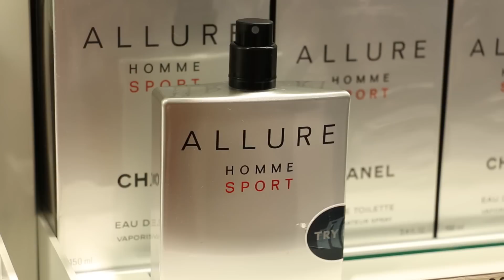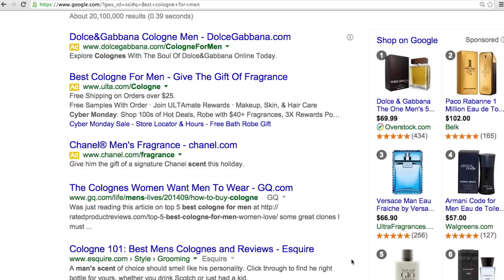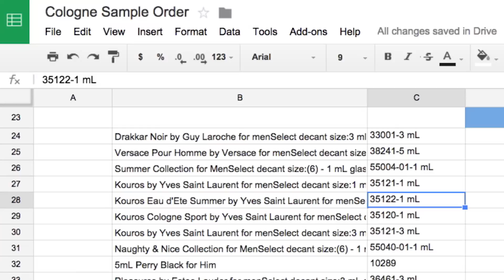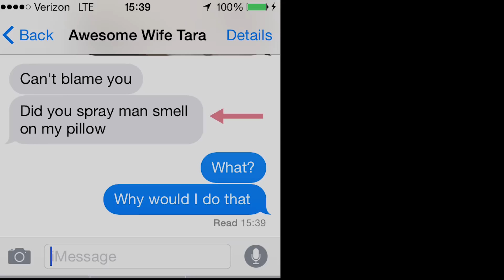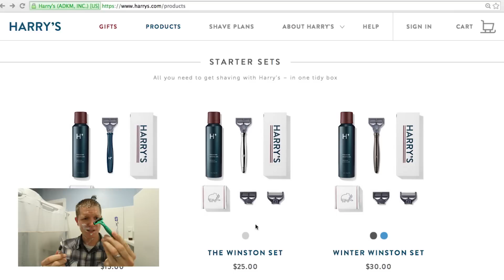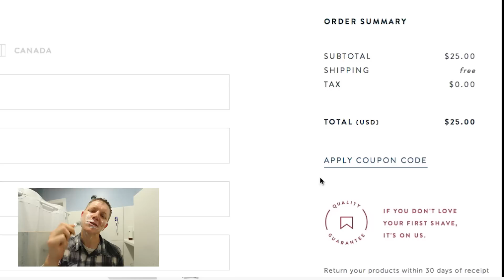HOW TO PICK A COLOGNE - Scentual Science - Smarter Every Day 125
My beautiful wife is forever patient with me.  Ask her the results

If you'd like to ask my wife what she thought about this experiment feel free to tweet her

If you did what I do, there's a cool way you can make it easier for me to do it:

Will Leahy compiled all the data.
If you want to play with the graph, it's here!

METHODOLOGY:

My first attempts with a new cologne would be to just apply it and wait for a comment.  We have busy lives so often she wouldn't say anything.  If one reached out and grabbed her attention (I try to apply only enough for her to smell me when she's close... not like a high school boy who pours it on) I knew it was an interesting scent to her.  I tried to be honest, so many times I would wear one an entire day without a single comment from her.  That was pretty hard to do because I was hungry for data.  Sometimes if the mood was right and we were getting ready or something I'd casually ask what she thought about a certain fragrance.  She's conducted serious biological research projects before so she understood all along the importance of the data set.

Some colognes I only tried once because it was obvious one of us hated it.  Others were kind of in the "whatever" region.  Those I would often try multiple times.  Some she really liked one day, but not another.  Those took multiple tries to weed out.

Often I would go without wearing anything, or perhaps my old aftershave just to make sure she wasn't gaming the system.  The first or second day or so I realized that if she knew the names of the colognes it DRASTICALLY influenced her opinions.  That just goes to show you how powerful marketing is on our perceptions.

At some points she got confused because she couldn't tell if I was re-wearing something I had tried earlier.  For example, she became a bit self conscious about whether or not she had already told me she liked one...   I could tell she was trying to give me consistent answers, but I kept shifting it up so much I filtered out all her attempts to game the data.

I also noticed that if I wore one that she complimented or mentioned without being prompted.

In the end, I'm really happy with what we chose.  It's light and a bit sweet, but still has swagger to it.  I fancy myself a manly man, and I think she likes that about me.  If you want to try to pull the answer out of her, I'm sure she would get a kick out of that. and see if you can talk her out of the answer.

❓Mystery Item (just for fun)
Things I use and like:

If you like what I do and want to support my efforts to create Smart kids and Smarter Every Day here are a couple of links you can use to help.  You will be notified when every single video is released!

Warm Regards,

Destin